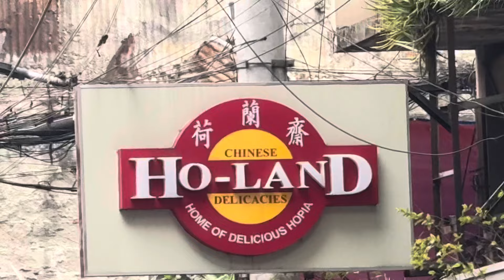BINONDO WALK TOUR